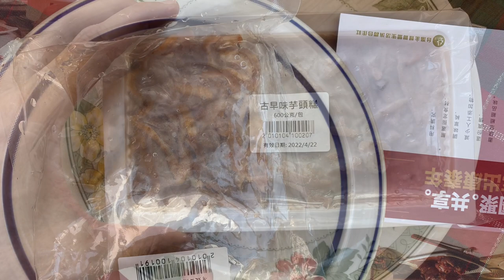2022年貨預購來囉～～（首部曲）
為大家開箱的有

蜜燻鴨肉油飯
花雕醉蝦
古早味芋頭糕
甘蔗雞

馥聚樂雅蜜康普茶（要冷藏喔）